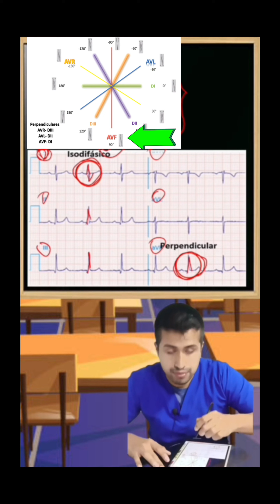Cómo calcular el eje cardíaco